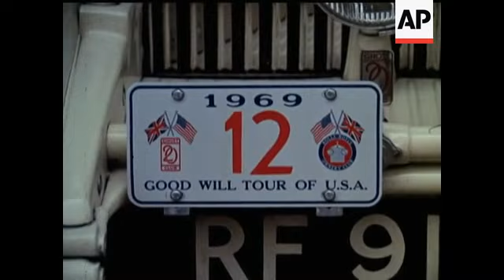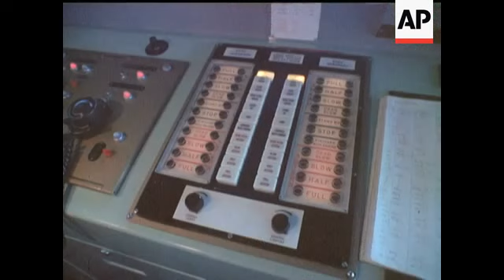IN COLOUR:- QEII MAIDEN VOYAGE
MS zoom out vintage Rolls Royce. Zoom in CU "Goodwill tour of USA" name plate. MS pan Rolls Royce moving to embark on QE2. Zoom out from name "Queen Elizabeth II" on side of ship. MS QE2 docking. CU suitcase, pan to man pushing them on trolley to Ocean Terminal. 3 shots passengers embarking. CU bandsman. GV band playing on board. CU mooring rope released, pan to side of ship. MS passengers waving to crowd on quay. TS balloons rise as QE2 moves. MLS pan QE2 leaving quayside. MLS tug pulling QE2. GV crowd waving as QE2 leaves Southampton. LS Ocean Terminal with crowd waving. GV pan QE2. MS crowd waving. MLS looking forward out to sea. MCU Captain Bill Warwick on board. LS restaurant. MCU shop. CU pan shop. MCU hairdressers. LS ditto. MCU childrens' painting on wall. MS boy in toy car in nursery. MCU ditto. CU cutting meat in kitchen. MS ditto. Trucking shots past racks of food. CU plates of meat. MS table in restaurant. LS control panel. MS shaft of engine. CU control panel. MCU man operating panel. LS panel with operator. LS bows. MS cabin. MS trucking shot of cabin. MLS cabin. GV lounge. MLS people dancing. CU couple dancing. GV dancing. LS looking aft. MS wake of ship. see story number 94702/2, 94702/3, 94702/4 for cuts